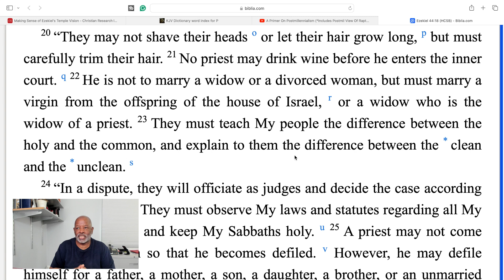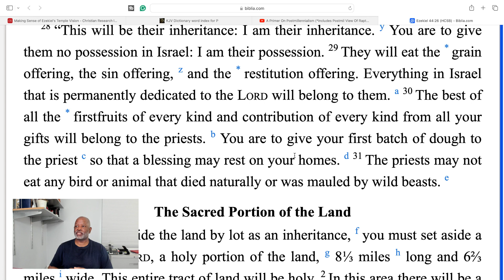Ezekiel 44: God's Blueprint For The New Temple During Jesus' Reign Or Post Exile Worship?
Ezekiel 44: God's Blueprint For The New Temple During Jesus' Reign Or Post Exile Worship? What's the purpose of the sacrifices and priestly duties? In Ezekiel, God shows what's going on in dark places of the Temple. Prophecy Of Ezekiel, as an exile to Babylon, God gives him awestruck revelations of heavenly creatures with six wings and four faces, and eyes all round, God's wondrous plan for Israel, judging their sin, exiling them from their homeland, the promise of their return and restoration in their land, and future glory and blessings, and the judgment of the ungodly nations.

Why would we when we have a direct relationship with God"